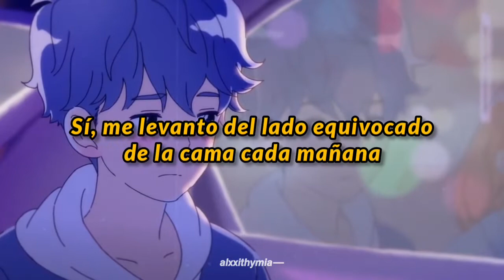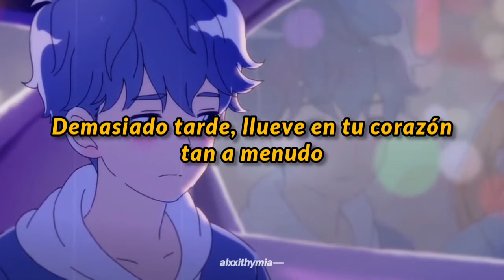Thomas Reid & Laeland - Coffin (Sub. español)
✦ Thomas Reid ✦

✦ Laeland ✦

Lyrics:

Yeah, i’ll wake up on the wrong side of the bed every morning
I'm tryna understand my worth but never felt important
More than i ever have
Now i’m losing my mind, in the backseat of this cab
Know i should move on, but i don’t want no one else
I get scared when i’m alone, hate talking to myself
I'm just tryna run away, maybe why i got this passport
And even all my friend know, i’m not the friend they asked for

I been falling
Now nobody’s calling
Too late, it rains in your heart so often
Falling with the leaves
Never see it blossom
Need space, it’s okay
There’s plenty in my coffin

I been falling
Now nobody’s calling

Falling
Never got the call in
Never saw the wall end
My coffin got a walk in
All my demons crawling
Baby it’s important
If you wanted me then
You would love me often
Everyday like often
Out of order stalling
I don’t have to mention that
I fall in love like all in
Got a hundred missed texts
That i don’t reply to
Blacked out in the ball room
You're the one i vibe to

Got another stupid letter from you telling me that you would never love me back
Went through all my desperation’s a couple of times but i don’t wanna tell you that
Fucking with another person that won’t ever know how it feels to be part of that
No matter how many mistakes that i make you the one and i want you to call me back

I been falling
Now nobody’s calling

I been falling
Now nobody’s calling

Falling
Now nobody's calling
Too late
It rains in your heart so often
I been falling
i'm falling

No tengo los derechos sobre la música.
Todos los creditos a los artistas.